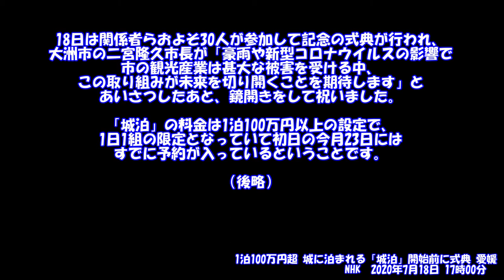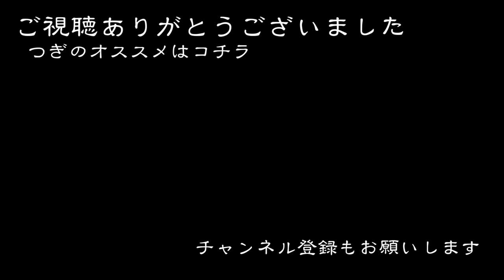城の天守に泊まろう！！